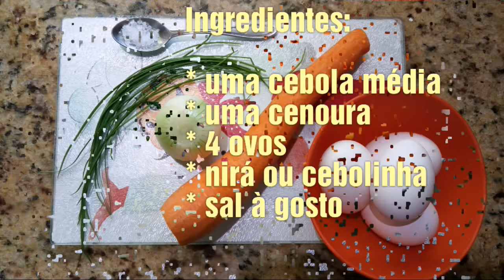Cenoura refogada com ovo. Fácil, rápida e saudável!!!